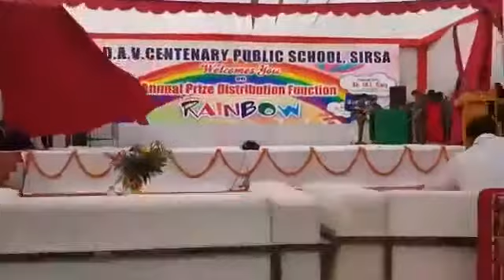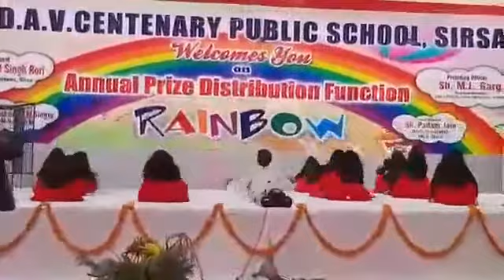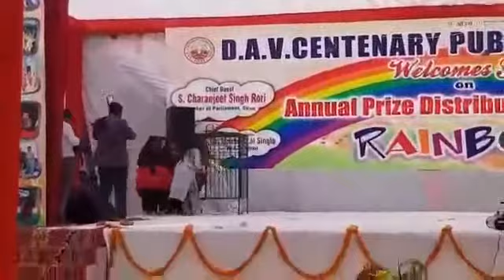DAV centenary public school Sirsa annual function 🌈 rainbow 🌈 2017 -18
Rainbow # DAV centenary public school Sirsa annual function 🌈 rainbow 🌈  2017 -18